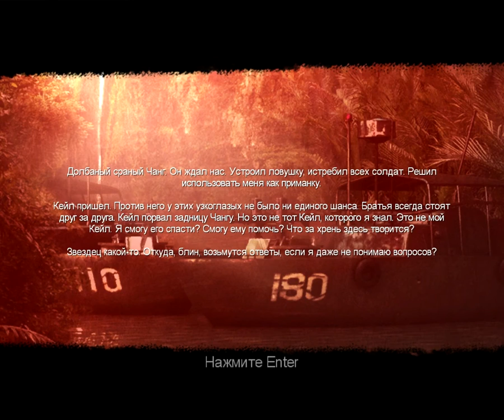Shellshock 2 Blood Trails прохождение без комментариев - № 5 Дорога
Прохождение Shellshock 2 Кровавый След без комментариев.

Shellshock 2: Blood Trails - Это шутер от первого лица, рассказывающий о войне во Вьетнаме и секретном вирусе, который превращает людей в сумасшедших зомби.